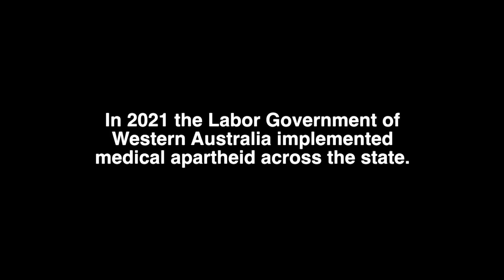Sen. Pauline Hanson comments on discrimination in Western Australia.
Senator Pauline Hanson comments on discrimination being allocated for trial for a mother and Daughter facing a criminal trial over discrimination implemented by the Labor Government of Western Australia. Their Court appearance for trial allocation is 24 November 2022 in the Magistrate's Court of Western Australia. Will Justice prevail in Western Australia? What will the Courts do to this family business?